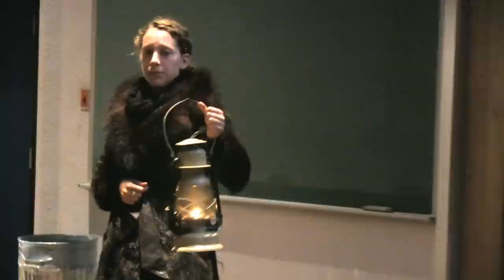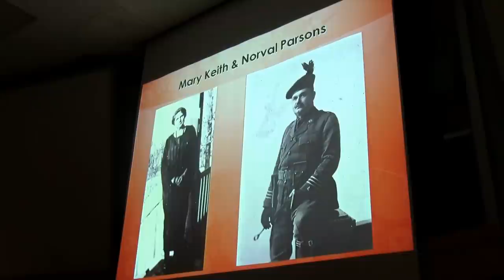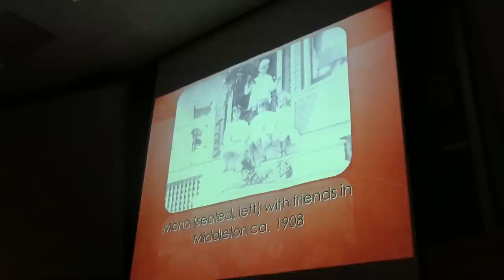Mona Parsons Intro by Manda Mansfield & Author Andria Hill (Innovative Footage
Mona Parsons Intro by Manda Mansfield & Author Andria Hill.  November 8, 2012.  Video footage by Innovative.